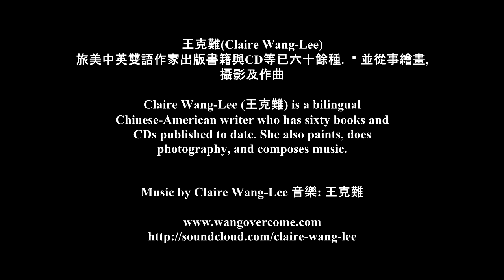ClaireWang-Lee賀莫言,王澍,李安 InChinese&German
2012,13莫言文學諾貝爾,MoYan,Nobel, Literature,王澍建築普利茲克WangShu,Pritzker, Architecture, 李安電影奧斯卡AngLee, Oscar, Film,賀詩 by王克難ClaireWang-Lee,麥勝梅(MaiShengMei)翻譯,中國榮耀,